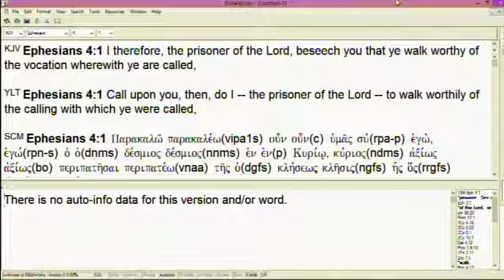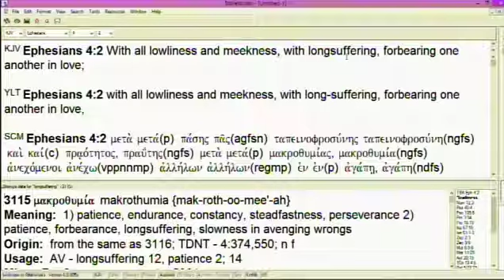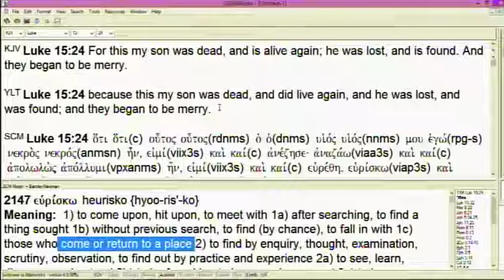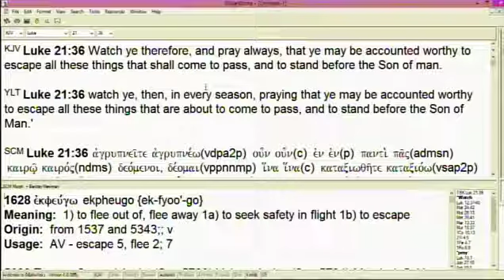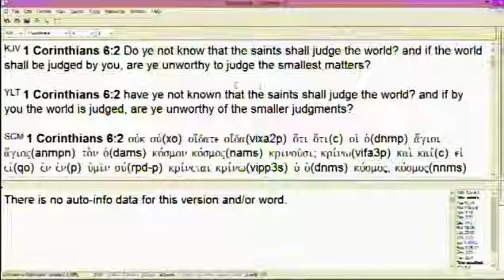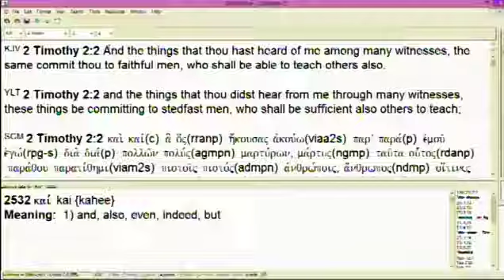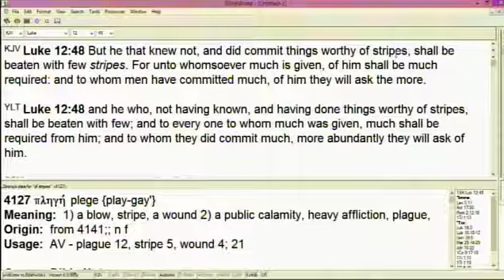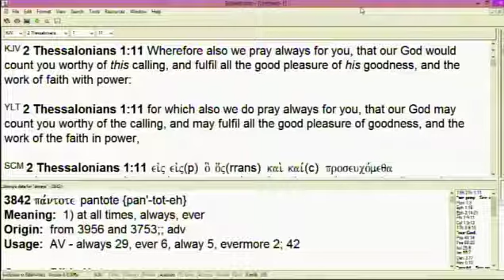#5 Walk Worthy Before The Lord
A 5 part series. #5 Walk Worthy Before The Lord. In-depth teaching on how believers must walk worthy before the Lord and what is necessary to walk worthy before Him to attain the resurrection of the dead, to walk as citizens of Heaven, to fulfill the calling to the kingdom and glory, and to escape the things that will be coming upon the earth.